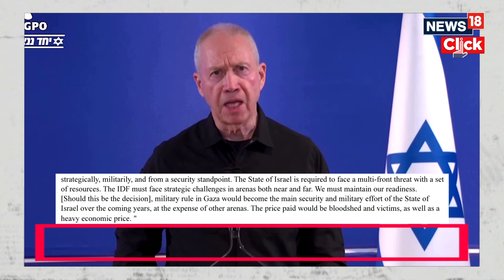Israeli Defence Chief Challenges Netanyahu Over Post-War Gaza Plans | Iran News | News18 | G18V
JERUSALEM, May 15 (Reuters) - Israeli Prime Minister Benjamin Netanyahu was publicly challenged about post-war plans for the Gaza Strip on Wednesday by his own defence chief, who vowed to oppose any long-term military rule by Israel over the ravaged Palestinian enclave.